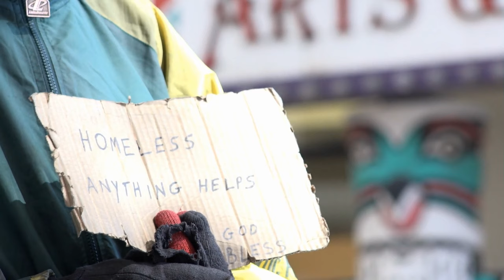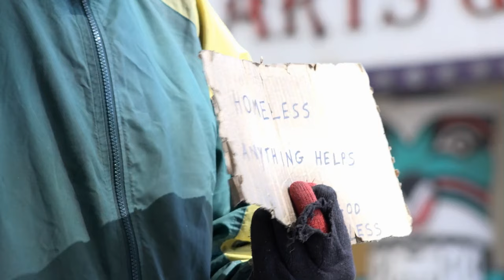No Mercy, just following orders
This presents another opportunity to reflect on the impact of the current mayor and city council's policies, which have enacted laws that disproportionately affect a vulnerable population: the unhoused. This is a clear example of how directives from leadership can shape the actions of police officers, who are simply following orders.

It is essential for more people to recognize the futility of these measures and the difficult position they place our officers, including those who are new to the force, in. The situation is both tragic and preventable. By addressing the root causes of homelessness, such as the need for affordable housing, we can devise real solutions that do not harm entire socioeconomic groups or the officers tasked with protecting our community.

I urge you not to direct frustration at the police for doing their job. Instead, let’s advocate for those in higher positions who are responsible for these laws. While the police chief may have played a significant role in encouraging these policies, it is ultimately the mayor and city council who have the authority to make these decisions. They are charged with considering all perspectives, and in this instance, they have fallen short.